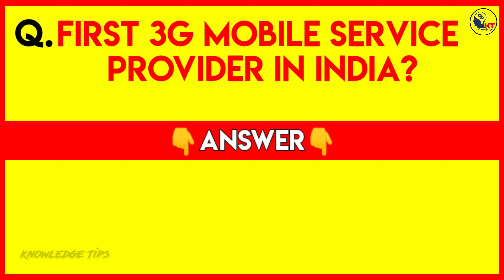Vivo First Smartphone,Google First Smartphone,Xiaomi First Dual Camera Smartphone || GK Q&A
General Knowledge